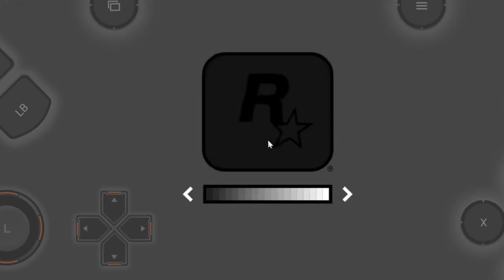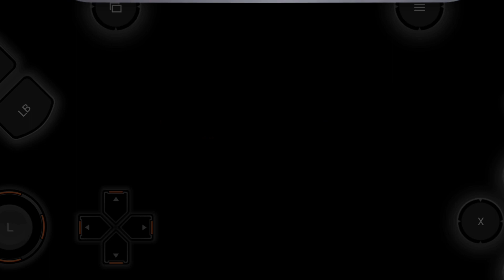GTA 5 - PS5 4K Android Gameplay | 50FPS PC Gameplays Walkthrough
The story is centred on the heist sequences, and many missions involve shooting and driving gameplay. A "wanted" system governs the aggression of law enforcement response to players who commit crimes. Grand Theft Auto Online, the game's online multiplayer mode, lets up to 30 players engage in a variety of different cooperative and competitive game modes.

The game's development began around the time of Grand Theft Auto IV's release and was shared between many of Rockstar's studios worldwide. The development team drew influence from many of their previous projects such as Red Dead Redemption and Max Payne 3 and designed the game around three lead protagonists to innovate on the core structure of its predecessors. Much of the development work constituted the open world's creation, and several team members conducted field research around California to capture footage for the design team. The game's soundtrack features an original score composed by a team of producers who collaborated over several years. It was released in September 2013 for the PlayStation 3 and Xbox 360, in November 2014 for the PlayStation 4 and Xbox One, in April 2015 for Windows, and in March 2022 for the PlayStation 5 and Xbox Series X/S.

Extensively marketed and widely anticipated, the game broke industry sales records and became the fastest-selling entertainment product in history, earning $800 million in its first day and $1 billion in its first three days. It received critical acclaim, with praise directed at its multiple protagonist design, open world, presentation and gameplay. However, it caused controversies related to its depiction of violence and women. It won year-end accolades including Game of the Year awards from several gaming publications, and is considered one of seventh and eighth generation console gaming's most significant titles and among the best video games ever made. It is the second best-selling video game of all time with over 170 million copies shipped, and as of April 2018, one of the most financially successful entertainment products of all time, with about $6 billion in worldwide revenue. Its successor is in development.